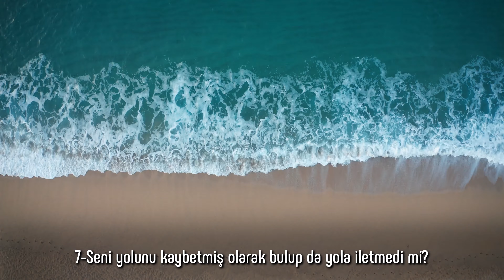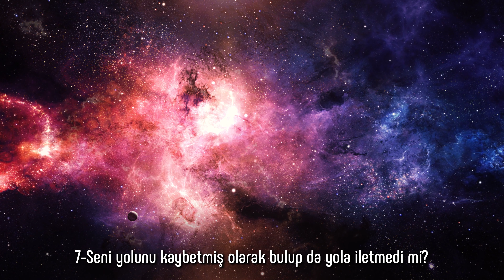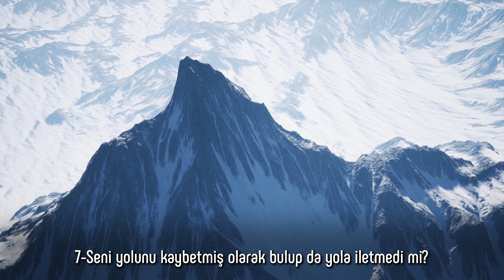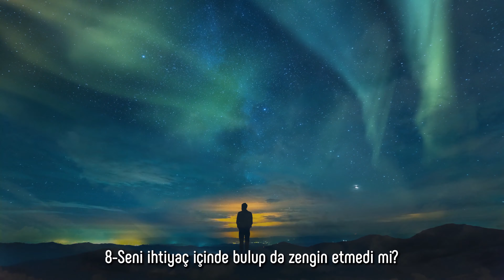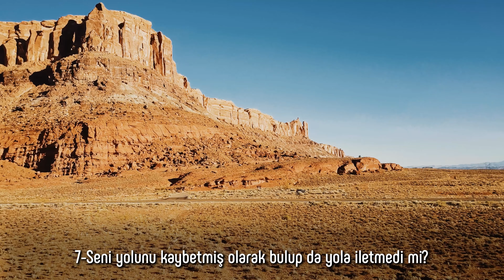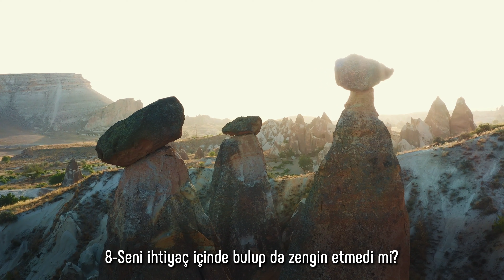7 Farklı Makamda Duha Suresi - Rıza Günay - Lamelif Kur'an l Sözler Köşkü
00:00 Beyati Makamı
01:15 Hicaz Makamı
02:15 Nihavend Makamı
03:38 Kürdi Makamı
04:54 Hüzzam Makamı
06:10 Rast Makamı
07:25 Çağrıgah Makamı